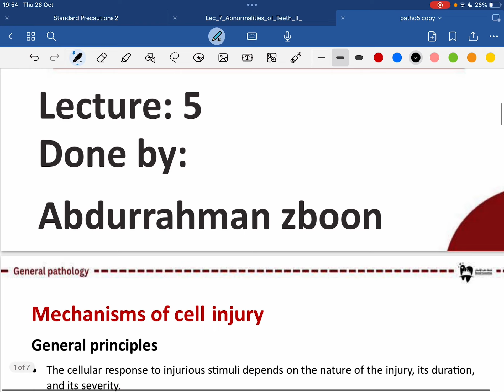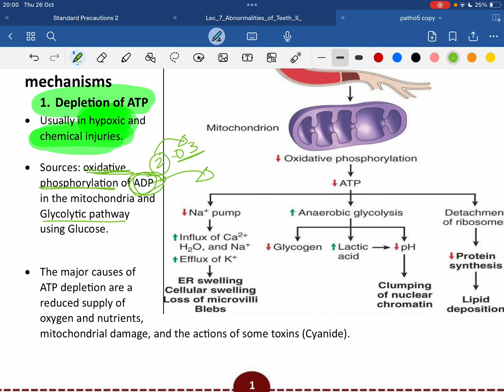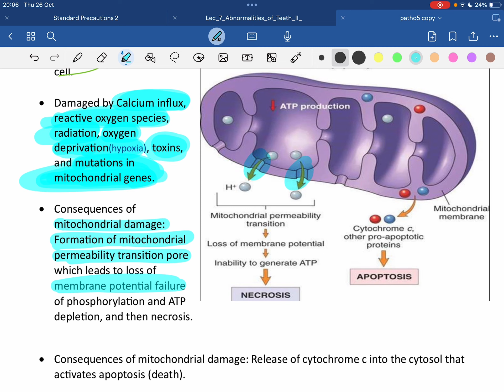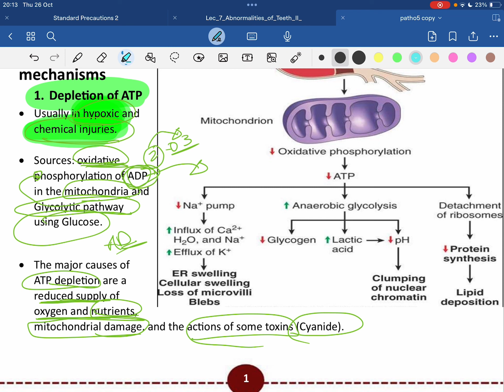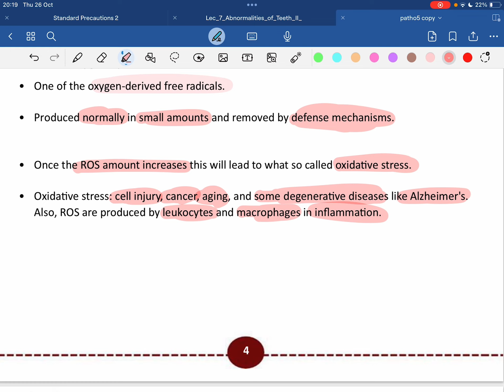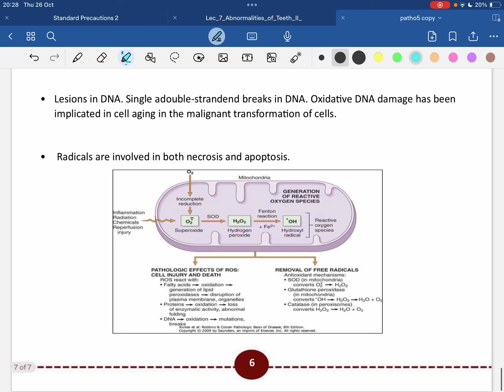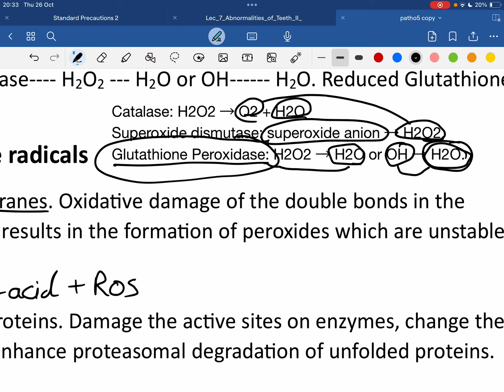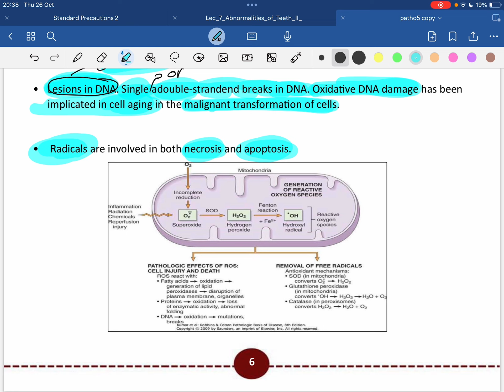General pathology Lec 5 – Dima Atwa